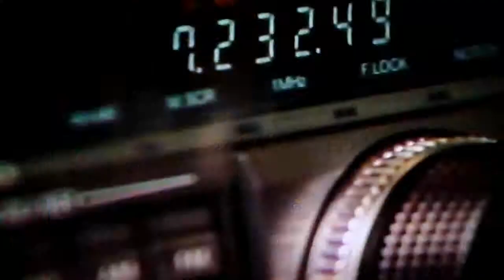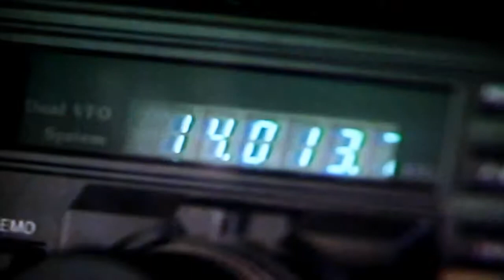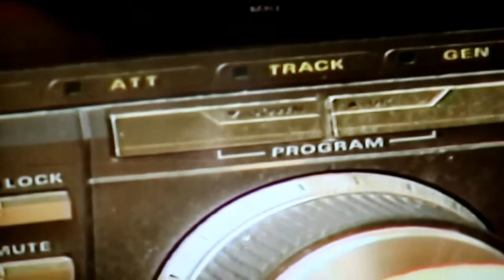KTGF Kings Hill Field Day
A story I shot and reported on in the late 1980's while at KTGF. Ham radio field day!